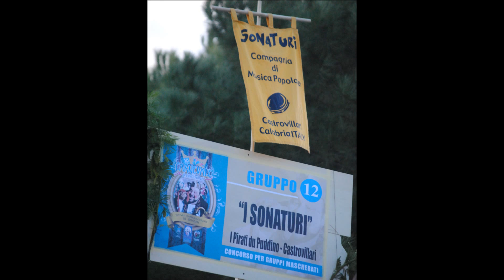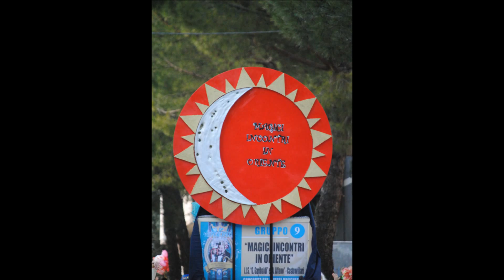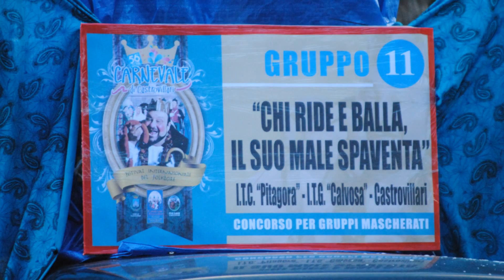CARNA1a : LVI CARNEVALE del POLLINO 2014 - Video 1 parte 1a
Carna 1a - SLIDESHOW di FOTO del 56° CARNEVALE del POLLINO - 2014 -
foto & video editing ALBEDIMARE
Le basi musicali sono tratte dei trailer del CD  : Canti e suoni popolari ;
del gruppo folk CITTA' di CASTROVILLARI